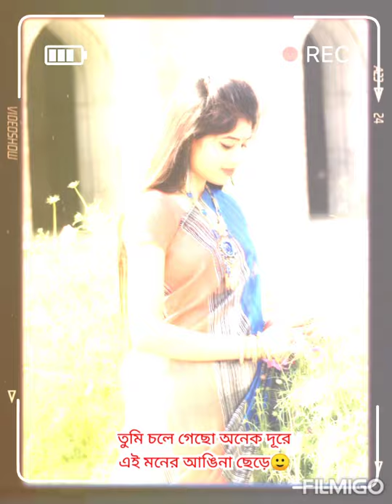Tumi cole gecho onek dure.. Ai mon ar Angina chere(Bangla Song)